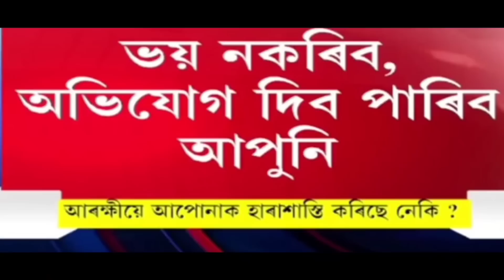Breaking News || Today Big News || Himanta Biswa News || Students Important News,Assamese news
Breaking News || 2 February 2023 || Himanta Biswa News || Students Important News,Assamese news